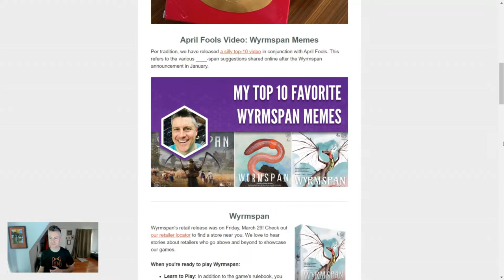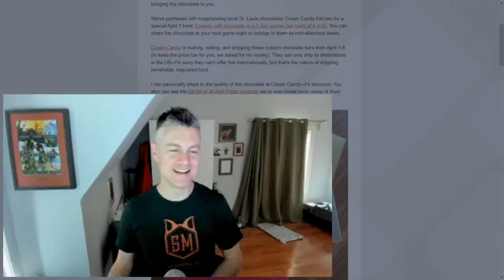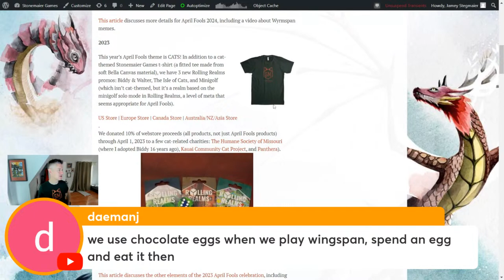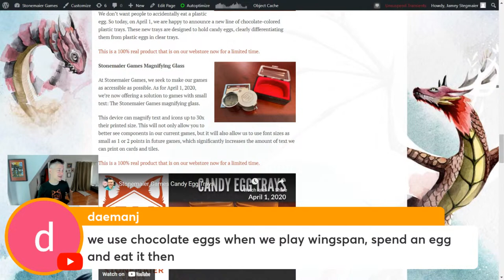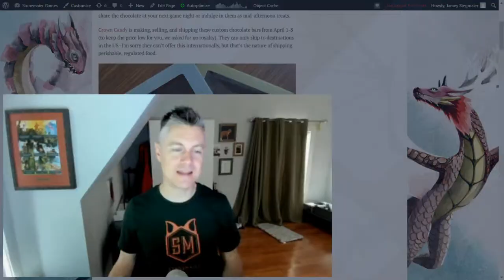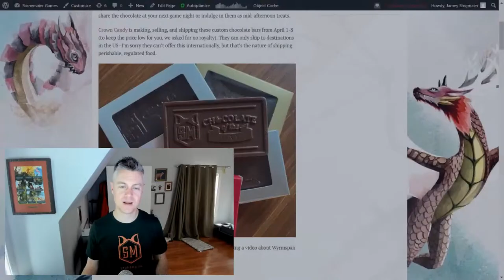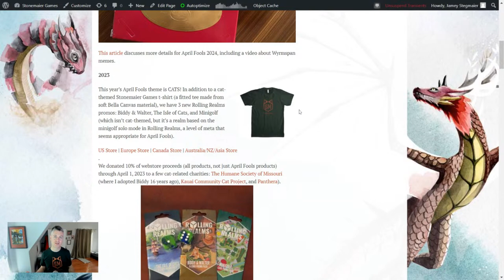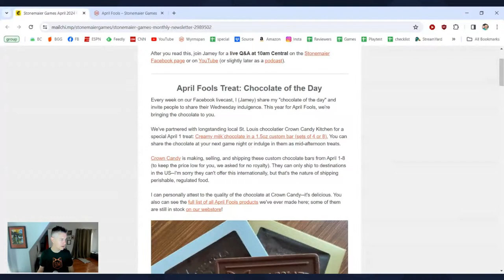April Fools Livecast: Chocolate of the Day and Wyrmspan Memes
Jamey is live to discuss Stonemaier Games news, answer your questions, and discuss random topics!